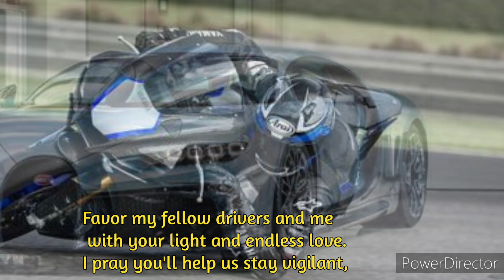Prayers for fellow Drivers